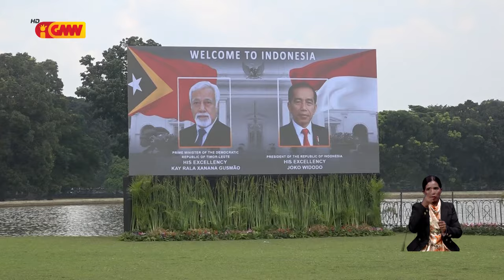Governu Timor-Leste no Governu Indonésia estabelese akordu Kooperasaun rua